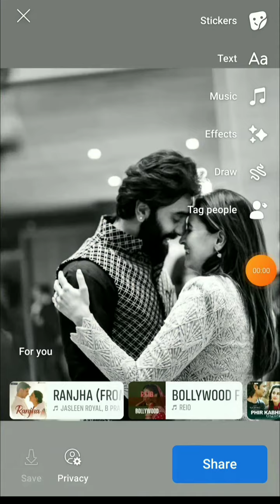CREATIVE FACEBOOK STORY IDEAS . 2023 . Unique ideas . Part 2